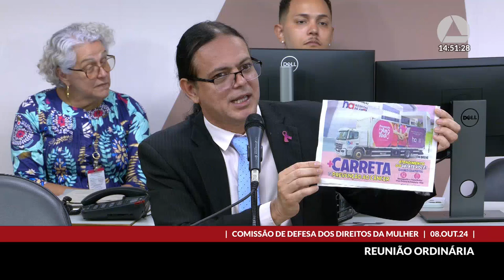08/10/2024 14:00 - Comissão de Defesa dos Direitos da Mulher